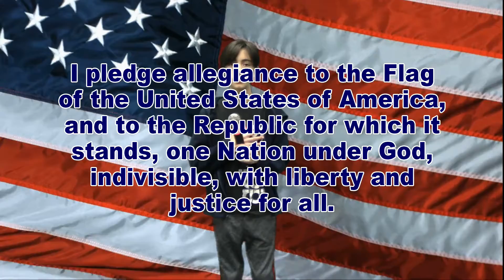WDTS News 01-28-22